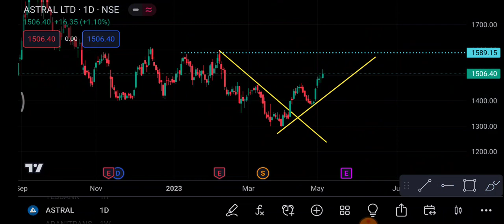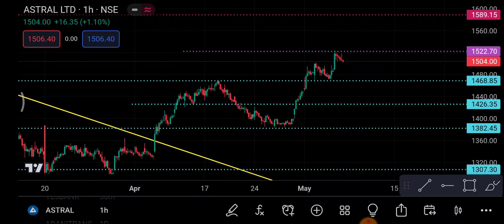Astral Share 8 May | Astral Share latest news | Astral Share news today | Astral Share price